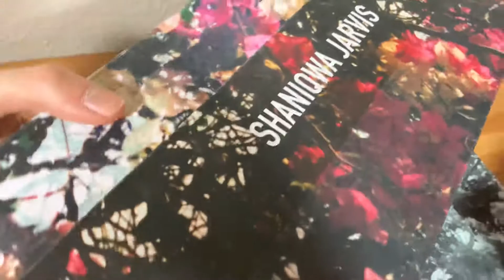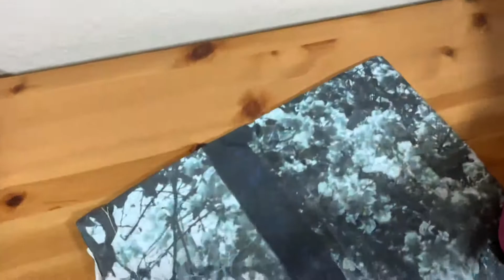Converse Chuck Taylor All-Star 70s Hi Shaniqwa Jarvis Floral 169071C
In this video I introduce you to the Converse Chuck Taylor All-Star 70s Hi Shaniqwa Jarvis Floral 169071C .